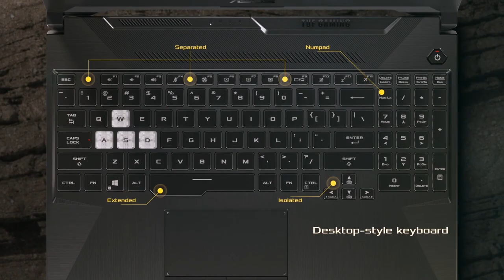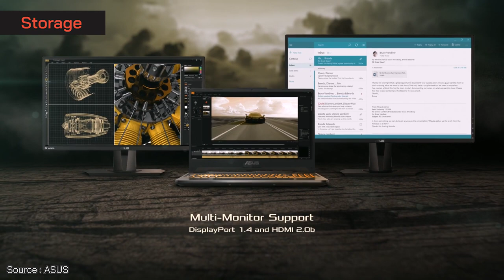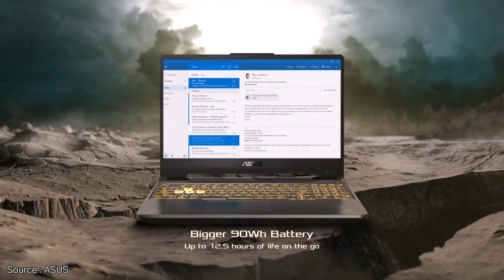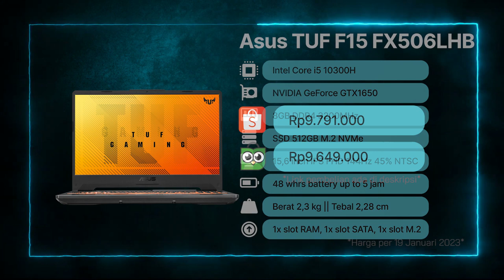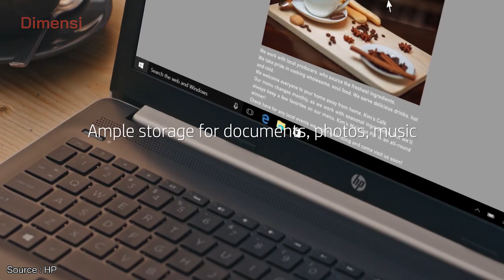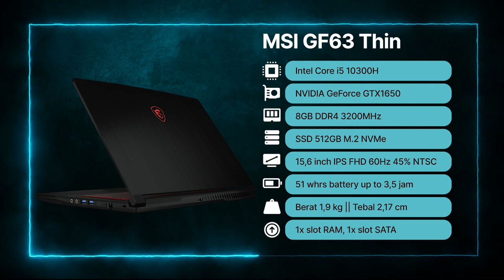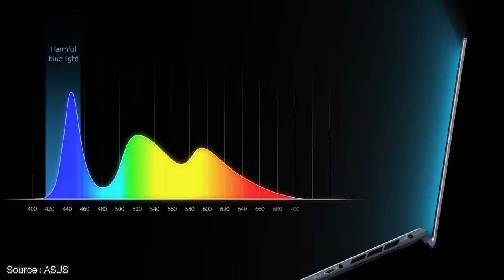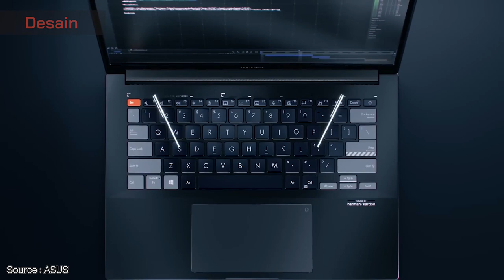LAPTOP 9 JUTAAN TERBAIK MARET 2023! – Kerja & Gaming Jadi Asyik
Yo Guys!
Kali ini kita akan membahas Laptop 9 Jutaan Terbaik Maret 2023. Awal bulan Maret 2023, pasar laptop terbaik Indonesia semakin menarik dengan berbagai varian terbaru yang dapat kamu jadikan pilihan. Dengan budget 9 jutaan, kamu bisa memilih laptop 9 jutaan terbaik untuk hiburan, kerja, atau gaming.
Gaskeun simak videonya biar ga salah beli.
Salam Gadgeters!

0:00 Intro
0:16 Bahas apa aja?
0:38 Laptop Terbaik No 1
3:05 Kesimpulan Laptop No 1
3:19 Laptop Terbaik No 2
5:12 Kesimpulan Laptop No 2
5:25 Laptop Terbaik No 3
7:32 Kesimpulan Laptop No 3
7:44 Laptop Terbaik No 4
9:38 Kesimpulan Laptop No 4
9:51 Laptop Terbaik No 5
11:40 Kesimpulan Laptop No 5
11:53 Kesimpulan Video

~Link Pembelian~
Laptop Terbaik No 1

~Sumber Footage~
Thanks to:
1. ASUS  : @ASUS
2. HP : @HPinc
3. MSI Gaming   : @MSIGamingOfficial

-Copyright-
Title 17, US Code (Sections 107-118 of the copyright law, Act 1976):